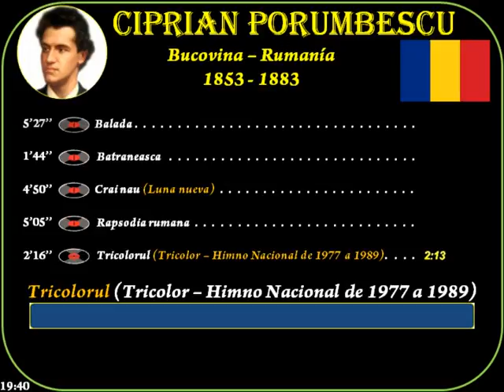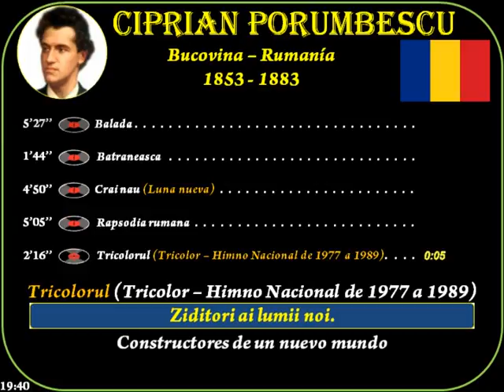Porcembescu,Ciprian(1853-1883)Bucovina(Rumanía) Balada-Batraneasca-Crai nau-Rapsodia..-Tricolorul